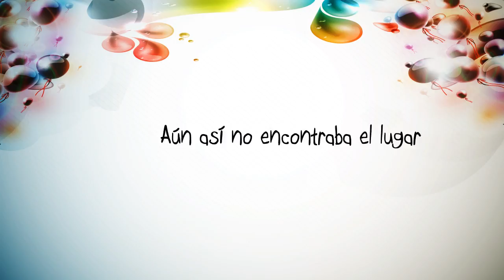ITLA, la oportunidad de un futuro mejor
ITLA Jingle